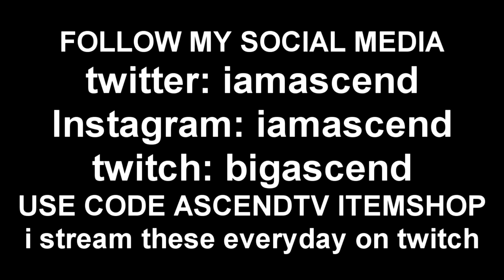FREE REWARD FOR EVERYONE IN THE NEW FORNITE UPDATE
USE SUPPORT-A-CREATOR CODE: AscendTV fortnite yers! epic partner